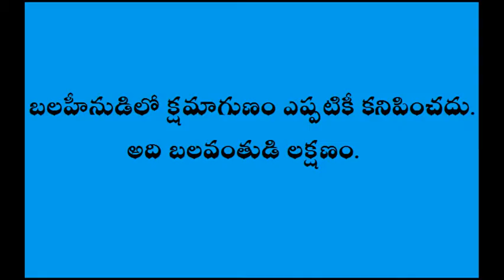MAHATMA GANDHI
Gandhiji Words for Yuth